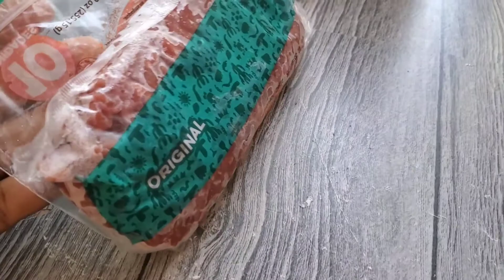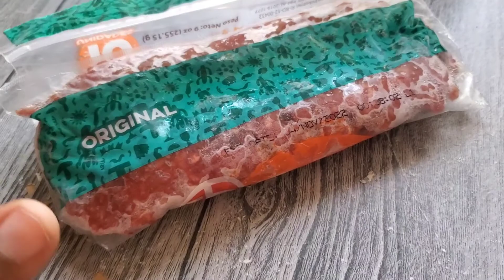Cocinando🍛, ordenando la casa🏠, un dia normal en mi vida ♥️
♡Hoy: 73 suscriptores
♡Meta a corto plazo: 1,000 suscriptores
🙏Ayúdame a lograrlo😘

🔴 Videos nuevos martes y sábado